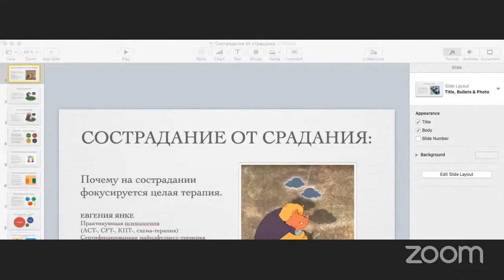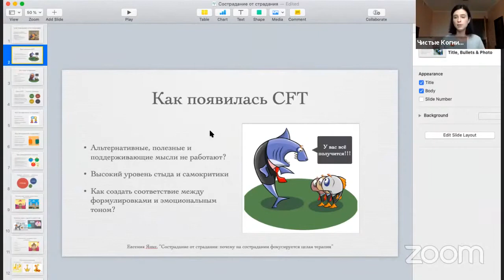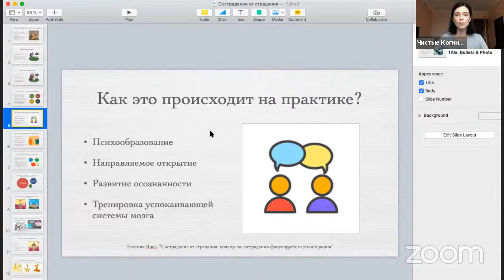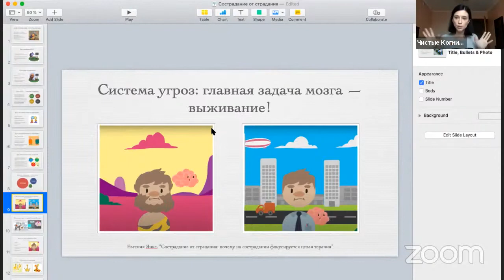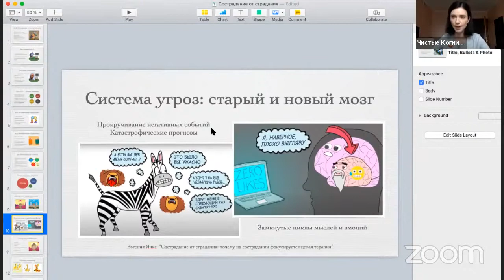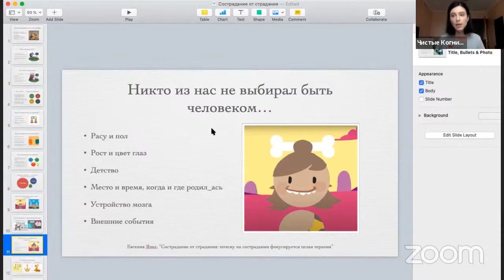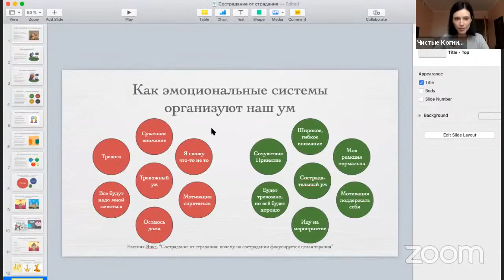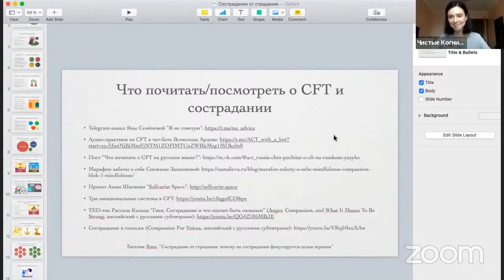Терапия, основанная на сострадании (CFT) // Евгения Янке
Лекция с нашей двухдневной конференции "Как работают психологи: 12 лекций о научных подходах".
Спикер: Евгения Янке, психолог, резидент "Чистых Когниций".

0:00 - Вступление: о чëм будет лекция?
5:40 - Практика заземления.
10:32 - Кто такая Евгения Янке?
13:35 - Как появилась CFT?
15:17 - Что такое сострадание?
17:12 - Какова цель CFT?
18:25 - Как добиться целей CFT на практике?
21:45 - Три эмоциональные системы.
24:22 - Дисбаланс эмоциональных систем как причина страдания.
26:16 - Система угроз: главная задача мозга - выживание.
29:36 - Никто из нас не выбирал быть человеком...
32:42 - Система успокоения.
34:34 - Демонстрационная сессия.
54:02 - Упражнение "Идеальный сострадательный образ"
58:53 - Что почитать/посмотреть о CFT и сострадании?
1:00:30 - Как поддерживать баланс между эмоциональными системами?